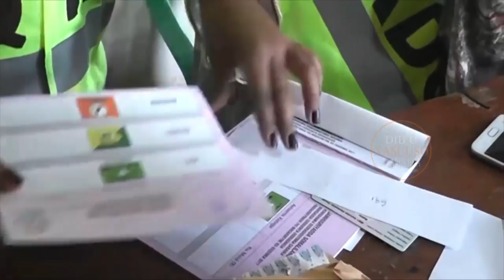Barnaamijka Dib u Xasuuso Taariikhda | © HCTV | By Kuraase